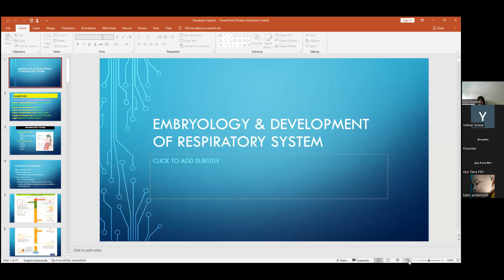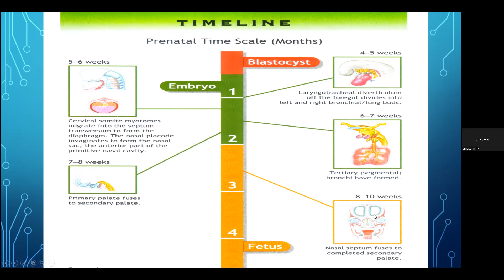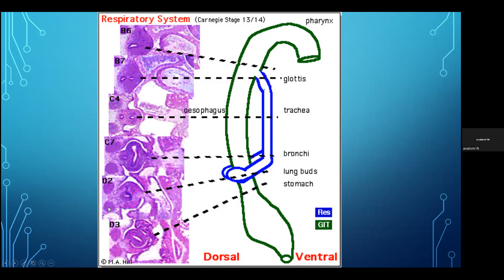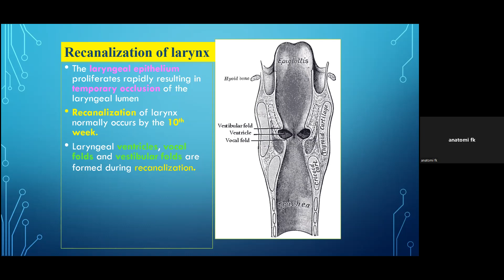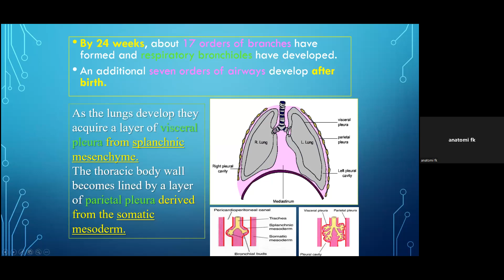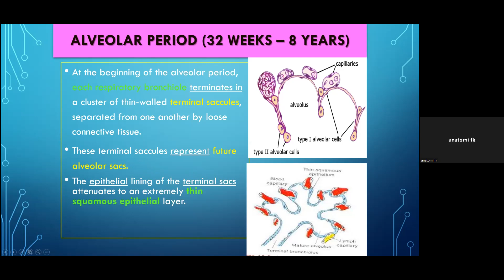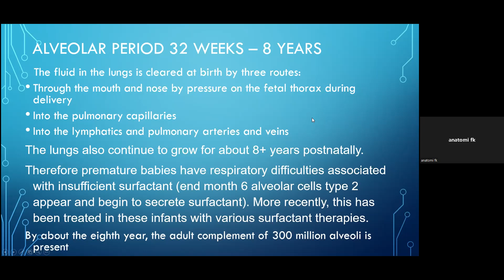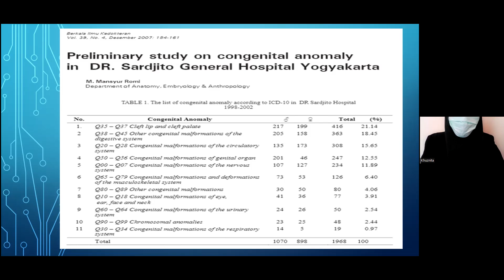Sistem Respirasi | Kuliah 7 - Embriologi dan Sistem Respirasi pada Anak dan Lansia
dr.Muhammad Mansyur Romi, SU., PA(K)
Minat Faal MIB FK-KMK UGM